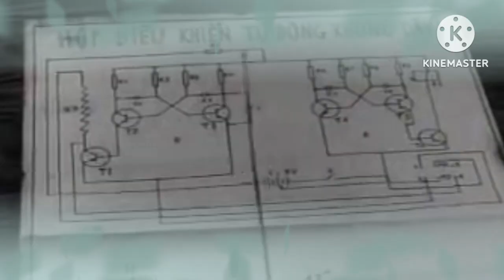Cuộc Đời Nguyễn Văn Thiêu Cuộc Đời Nhiều May Mắn P2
Kể những câu chuyện về Cuộc Đời Tổng Thống VNCH Nguyễn Văn Thiêu- Cuộc Đời Nhiều May Mắn